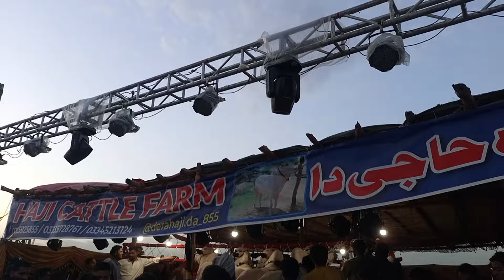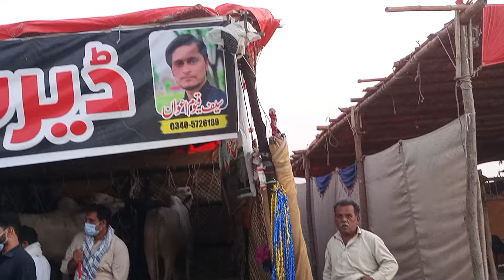bhatta chowk mandi 2024 update|| bata chowk mandi ka full visit